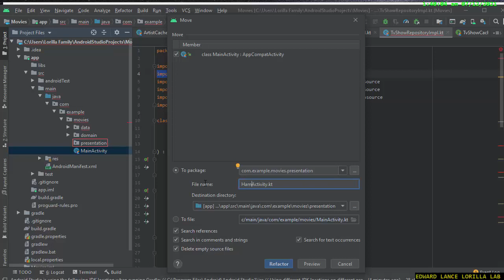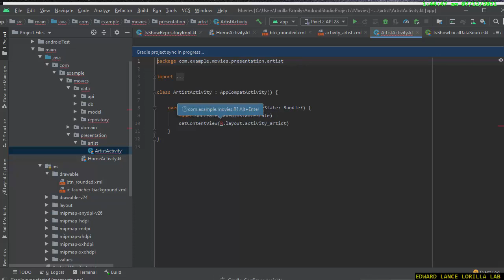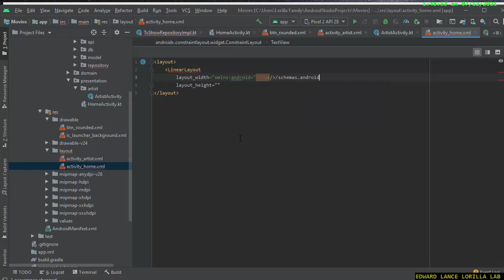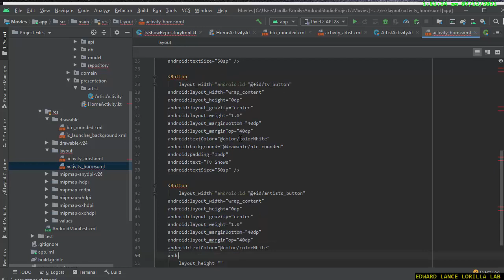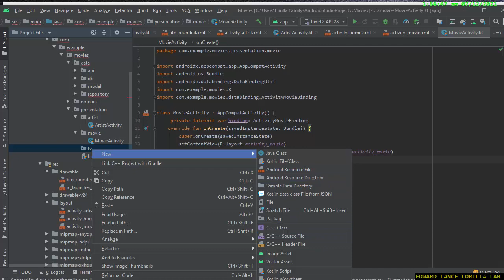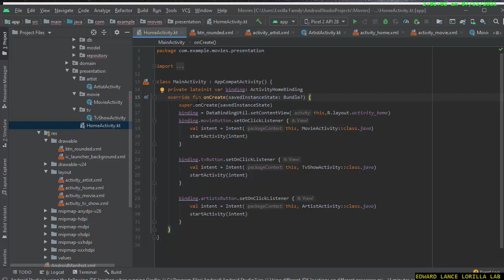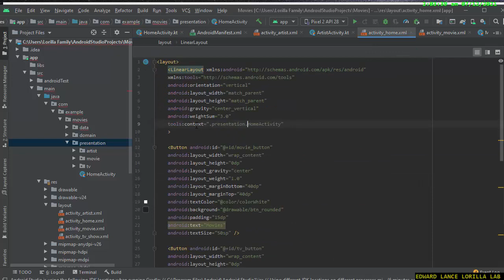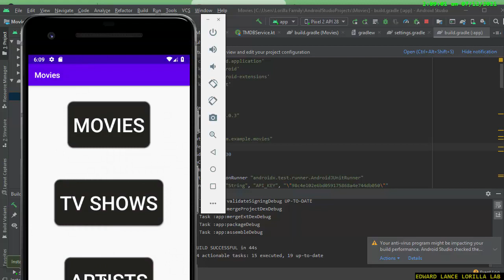【ANDROID STUDIO】Create the presentation Layer part 1 MVVM architecture